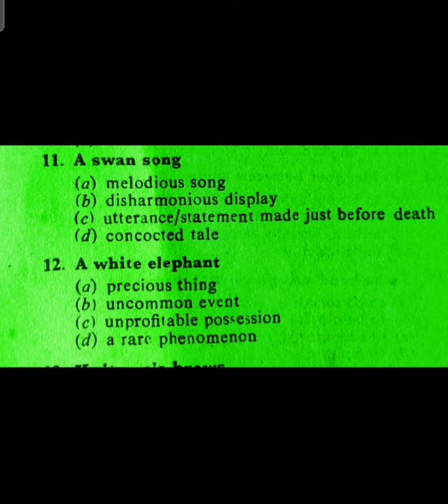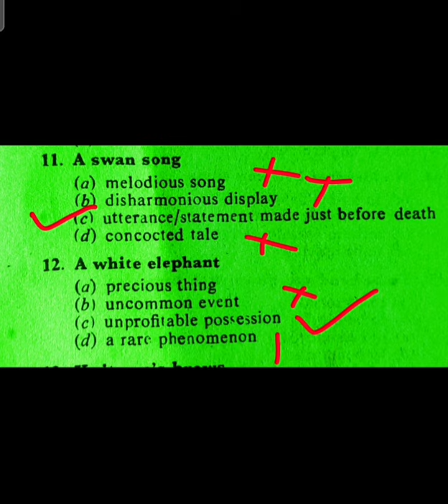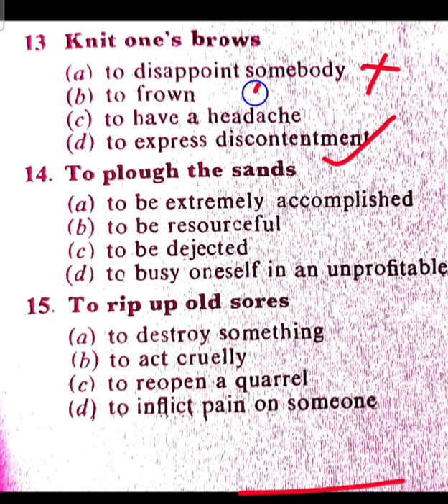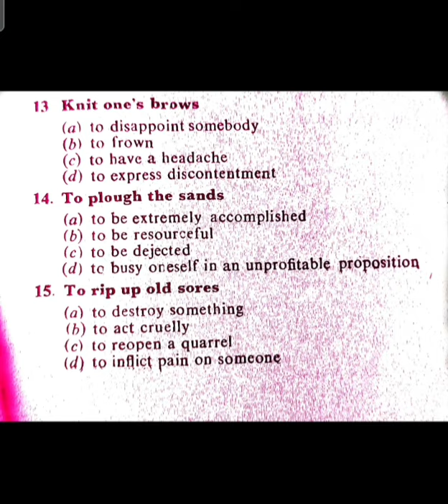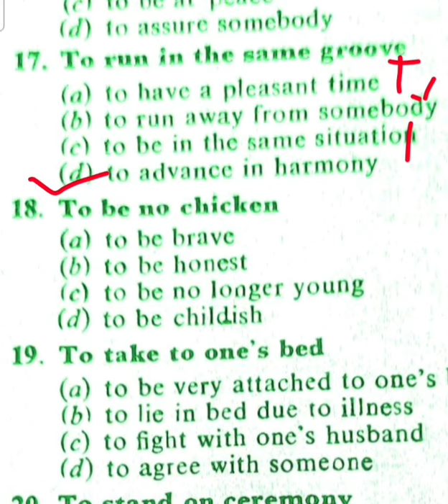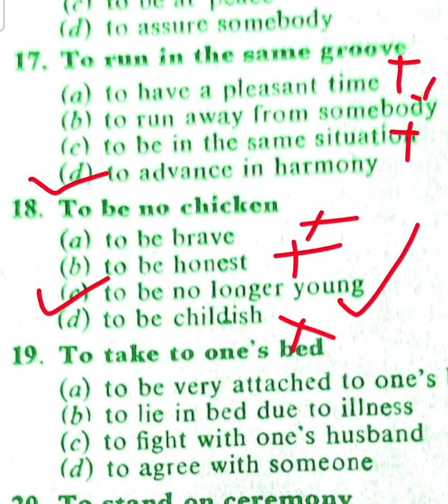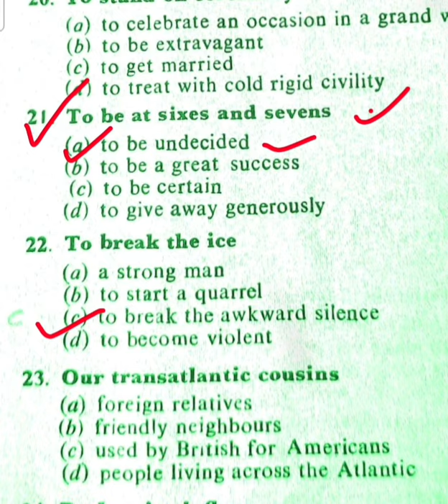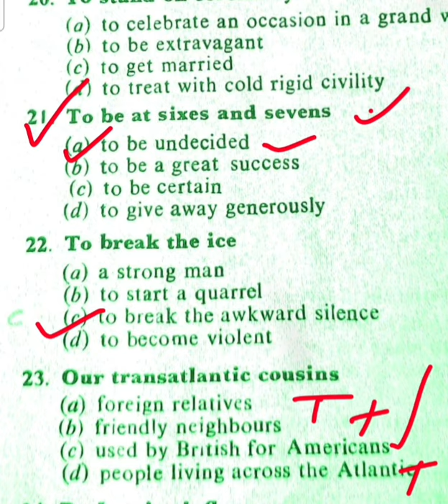IDIOMS & PHRASES # PART 2# SSC#CISF LDC# CPO# RAILWAYS # EXAMINATION # ENGLISH GRAMMAR